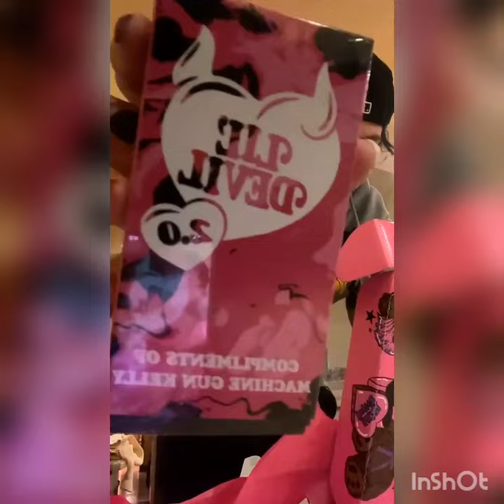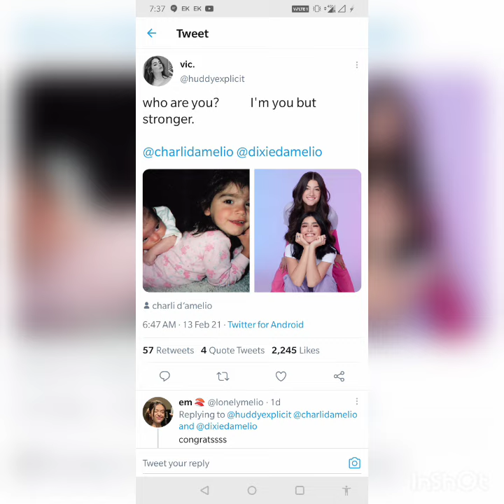Charli D'amelio & Chase Hudson Valentine's Day Live Vlog & Instagram Updates | February 14th, 2021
1. Chase Hudson  Latest News
2. Charli Da'melio Latest News
3. Chase Hudson  and Charli  Da'melio Together
5. Chase Hudson   New TikTok
6. Charli  Da'melio New TikTok
7. Charli  Da'melio New Instagram Updates / Stories
8. Chase Hudson New Instagram Updates & Stories

Charli  D'amelio and Chase Hudson's Latest Hot  Live Vlog and Instagram Updates | 14th February , 2021